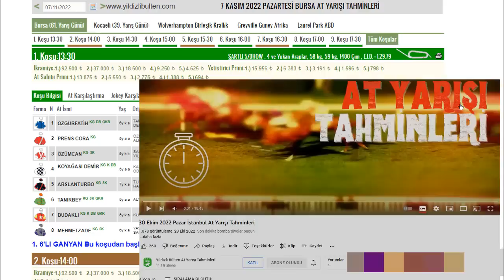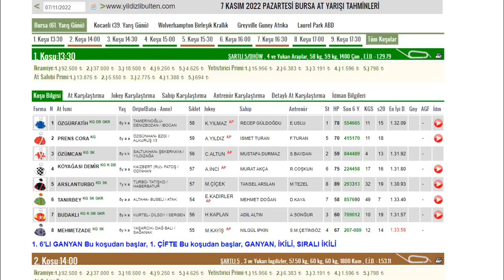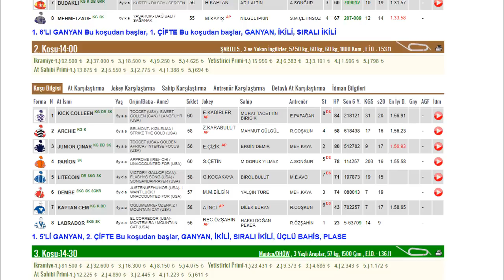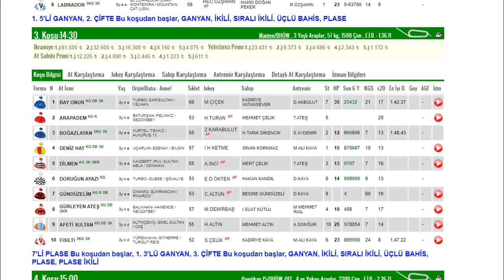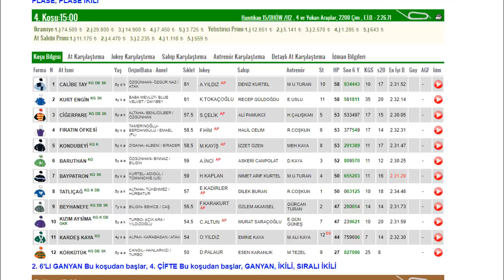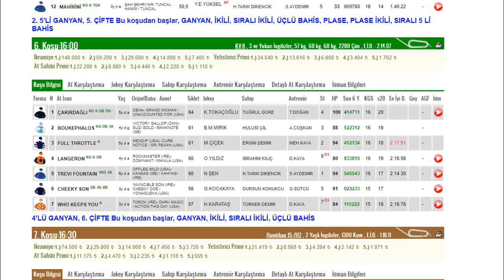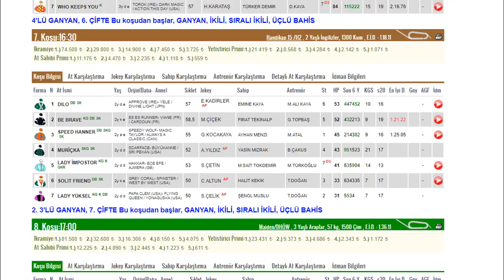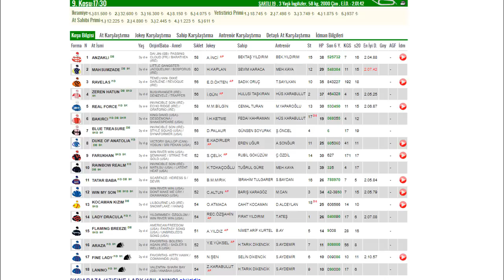7 Kasım 2022 Pazartesi Bursa At Yarışı Tahminleri 4 BANKO